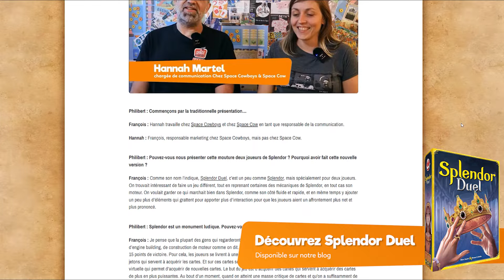Philinews #256 • Nouveautés ludiques (10-14 novembre 2022)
00:00 Intro

00:06 🌋 KING OF MONSTER ISLAND

00:22 🍤 NAMIJI

00:39 🔮 MIND MGMT

00:55 ⏭ ÉGALEMENT DISPONIBLE

01:12 📚 ENCYCLOPEDIA

01:28 🤖 UNLOCK! EXTRAORDINARY ADVENTURES

01:47 🔥 TINDAYA

02:06 👑 DÉCOUVREZ SPLENDOR DUEL

02:19 OUTRO